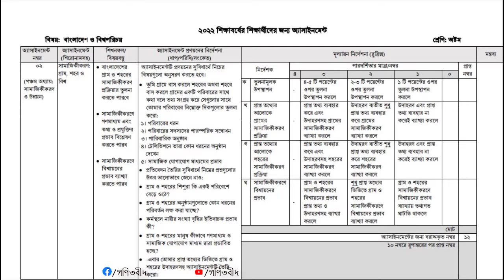৮ম শ্রেণির বাংলাদেশ ও বিশ্বপরিচয় এসাইনমেন্ট উত্তর ৪র্থ সপ্তাহ ২০২২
৮ম শ্রেণির বাংলাদেশ ও বিশ্বপরিচয় এসাইনমেন্ট

Class 8 Assignment Answer 2022 || Class 8 Assignment 4th week Answer 2022 || ৮ম শ্রেণির এসাইনমেন্ট উত্তর ৪র্থ সপ্তাহ ২০২২
Class 8 BGS Assignment Answer || ৮ম শ্রেণির বাংলাদেশ ও বিশ্বপরিচয় এসাইনমেন্ট ২০২২

৮ম শ্রেনির ৪র্থ সপ্তাহের এসাইনমেন্ট এর প্রশ্ন ২০২২ || Class 8 Assignment Answer 2022

Class 8 Assignment 2022 4th Week || Assignment Class 8 4th Week || Class 8 4th Week Assignment 2022

4th week assignment class 8
class 8 assignment 4th week english
class 8 assignment 4th week bgs
class 8 bangladesh and global studies assignment 4th week
৮ম শ্রেণির এসাইনমেন্ট ২০২২
৮ম শ্রেণির এসাইনমেন্ট ৪র্থ সপ্তাহ
অষ্টম শ্রেণির এসাইনমেন্ট ২০২২
অষ্টম শ্রেণির এসাইনমেন্ট ৪র্থ সপ্তাহ
৮ম শ্রেণীর অ্যাসাইনমেন্ট ২০২২
৮ম শ্রেণীর অ্যাসাইনমেন্ট ৪র্থ সপ্তাহ
৮ম শ্রেণির ইংরেজি এসাইনমেন্ট ৪র্থ সপ্তাহ
৮ম শ্রেণির বাংলাদেশ ও বিশ্বপরিচয় এসাইনমেন্ট ৪র্থ সপ্তাহ
৮ম শ্রেণীর ইংরেজি অ্যাসাইনমেন্ট ৪র্থ সপ্তাহ
৮ম শ্রেণীর বাংলাদেশ ও বিশ্বপরিচয় অ্যাসাইনমেন্ট ৪র্থ সপ্তাহ
৮ম শ্রেণির এসাইনমেন্ট ৪র্থ সপ্তাহ ইংরেজি
৮ম শ্রেণির এসাইনমেন্ট ৪র্থ সপ্তাহ বাংলাদেশ ও বিশ্বপরিচয়
assignment for class 8
৮ম শ্রেণির এসাইনমেন্ট উত্তর
assignment solution for class 8
new assignment
assignment 2022
new assignment 2022
assignment
assignment answer

ভিডিওটি ভালো লাগলে লাইক,কমেন্ট করুন এবং আপনাদের বন্ধুদের সাথে শেয়ার করুন
তাছাড়াও আমাদের চ্যানেলে নিয়মিত ৬ষ্ঠ থেকে ১০ম শ্রেণীর পাঠ্য বইয়ের অংকের ভিডিও upload করা হয় ।